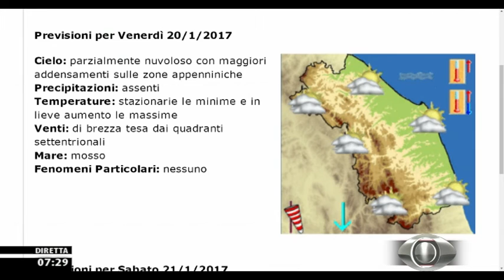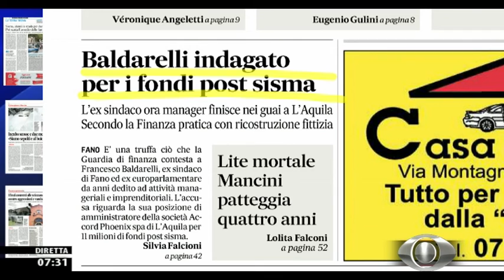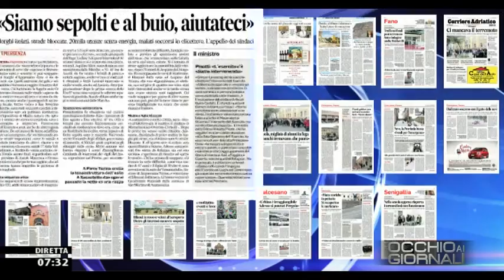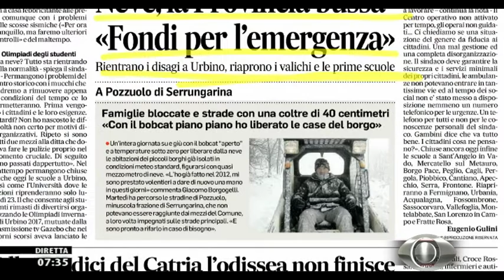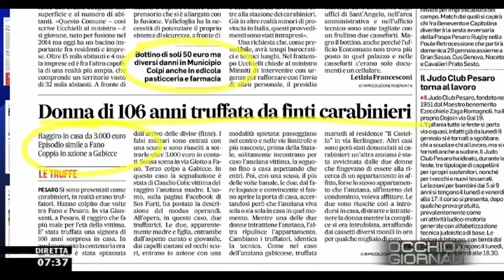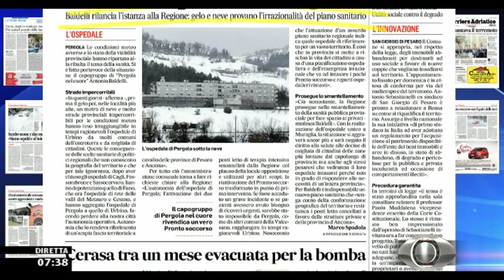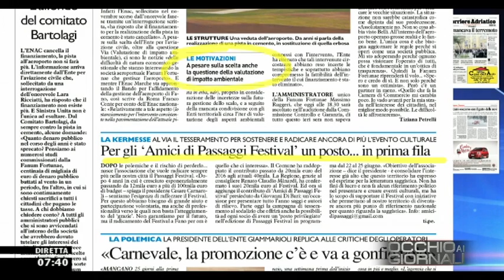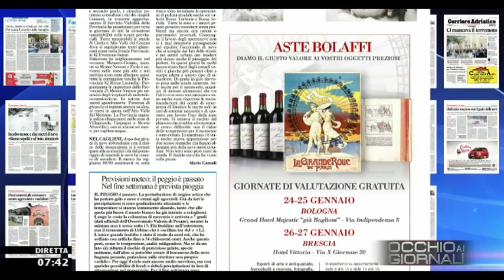Occhio ai GIORNALI 19/01/2017